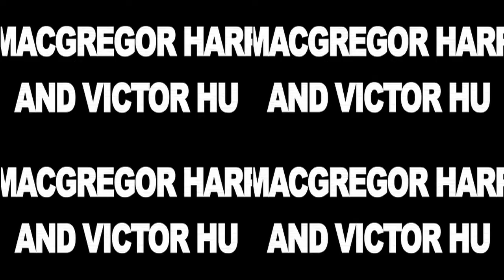NGW Ski Squat Sweet Spot